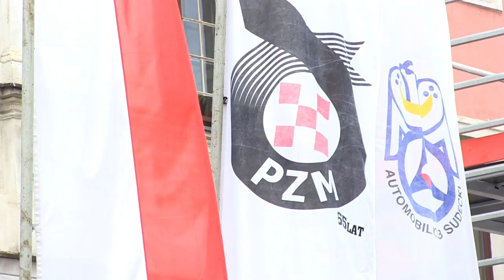Meta 44. Rajdu Świdnickiego KRAUSE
Grzegorz Grzyb i Robert Hundla zwycięzcami 44. Rajdu Świdnickiego Krause, pierwszej rundy Castrol Inter Cars Rajdowych Samochodowych Mistrzostw Polski. Dla kierowcy z Rzeszowa to drugi triumf z rzędu w naszym mieście. Drugie miejsce zajęła załoga Brzeziński/Boba. Podium uzupełnili Kołtun/Pleskot.